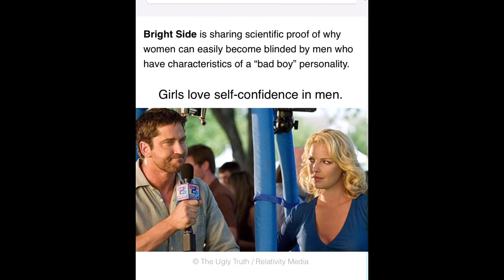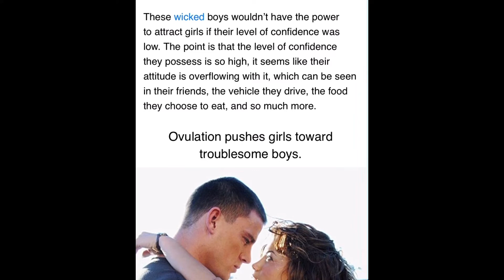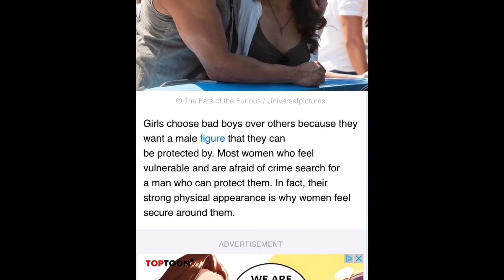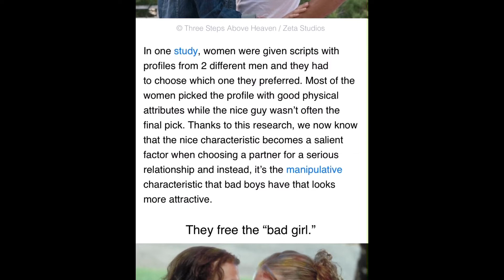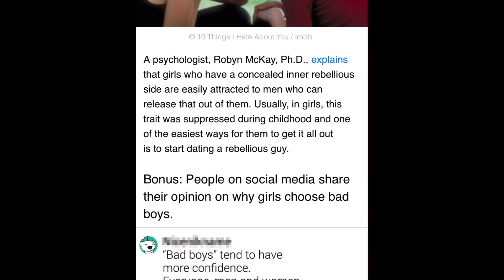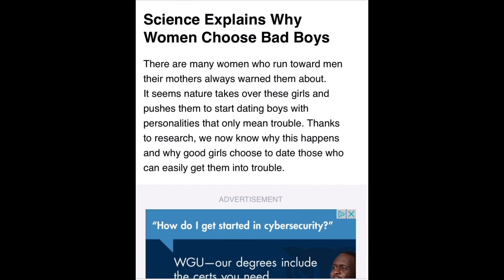Why Women Love Bad Boys (Pookie And Ray Ray)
Why do women love bad boys over nice guys? watch this video to find put (Article)